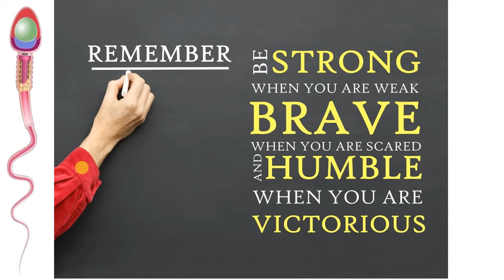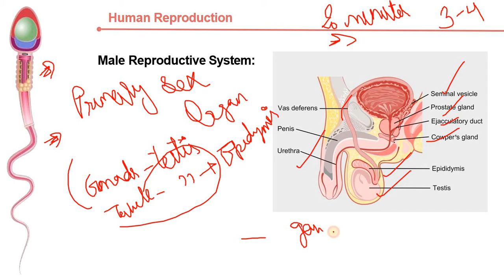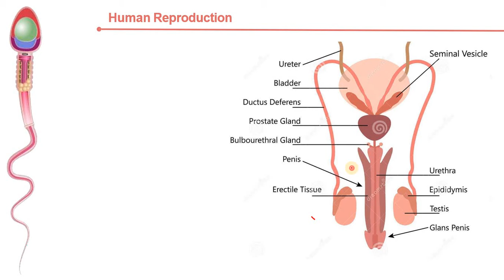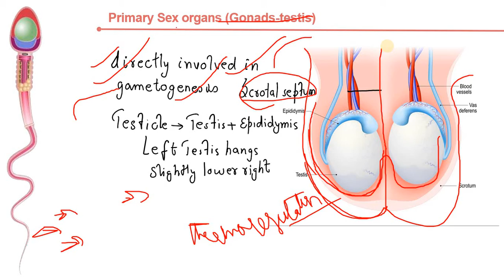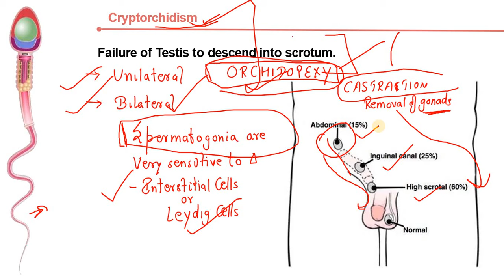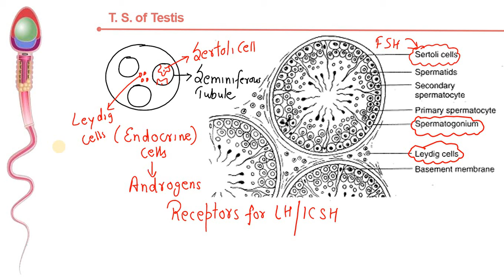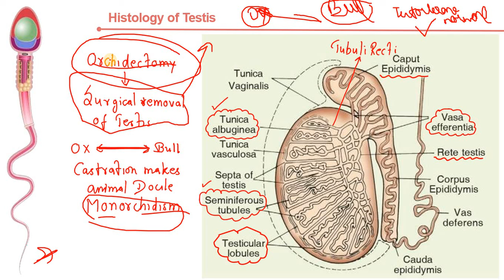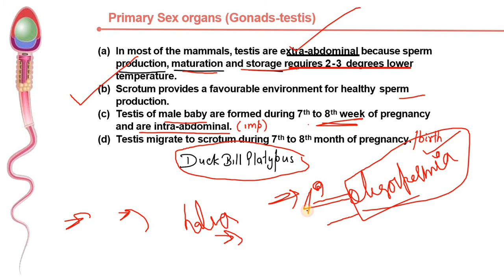L 1 Human Reprodution Class 12th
The reproductive tissues of male and female humans develop similarly in utero until about the seventh week of gestation when a low level of the hormone testosterone is released from the gonads of the developing male. Testosterone causes the primitive gonads to differentiate into male sexual organs. When testosterone is absent, the primitive gonads develop into ovaries. Tissues that produce a penis in males produce a clitoris in females. The tissue that will become the scrotum in a male becomes the labia in a female. Thus the male and female anatomies arise from a divergence in the development of what were once common embryonic structures.

Male Reproductive Anatomy
Sperm are immobile at body temperature; therefore, the testes are external to the body so that a correct temperature is maintained for motility. In land mammals, including humans, the pair of testes must be suspended outside the body so the environment of the sperm is about 2 °C lower than body temperature to produce viable sperm. If the testes do not descend through the abdominal cavity during fetal development, the individual has reduced fertility.

The scrotum houses the testicles or testes (singular: testis), and provides passage for blood vessels, nerves, and muscles related to testicular function. The testes are a pair of male gonads that produce sperm and reproductive hormones. Each testis is approximately 2.5 by 3.8 cm (1.5 by 1 inch) in size and divided into wedge-shaped lobes by septa. Coiled in each wedge are seminiferous tubules that produce sperm